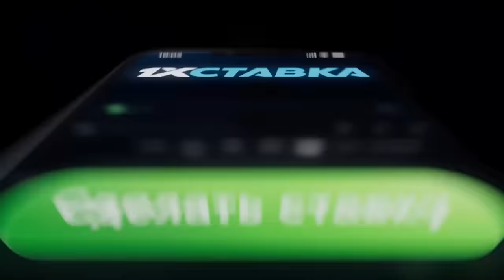Леонардо Сильва де Оливейра vs. Григор Матевосян | Leonardo Silva de Oliveira vs. Grigor Matevosyan